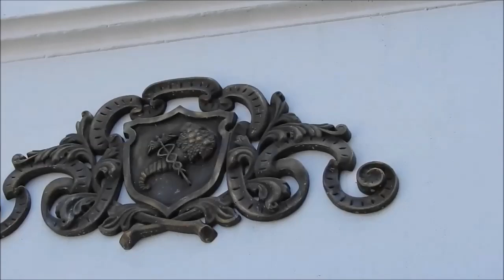Каскад Харьков - как было в 2014 и как стало в 2019 после реконструкции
Прогулка у Каскада в Харькове 3 мая 2014 года и тот же "каскад" через пять лет 25 августа 2019 года после капитальной реконструкции.  Каскад исчез, на его месте обычные ступени, вместо панорамы открывающейся на Холодную гору теперь взгляд упирается в строящуюся высотку прямо перед "каскадом".